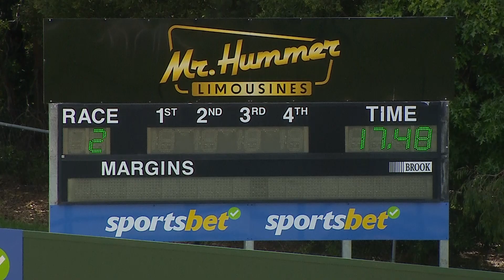HVL FRI 01 NOV 24 ST2